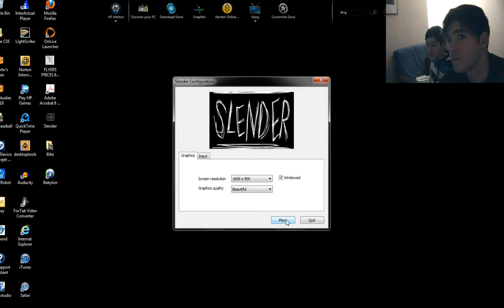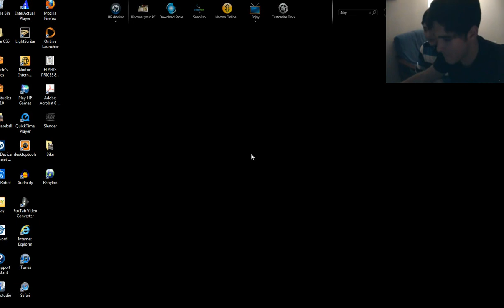SLENDER part III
Hey CineMansion Games is back. Ryan Castas is back. and he's playing Slender Again! Maybe he's not so scared of Slenderman anymore! O_o You'll just have to find out. Please watch. Guess starring: Isaac, and Josiah. Check it out don't pee yo pants or slendy might getchya! :O